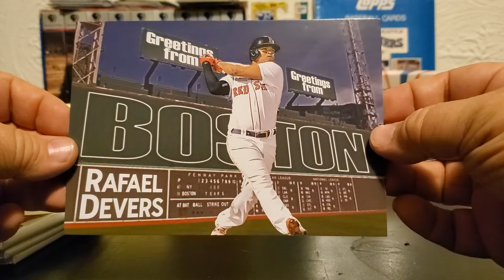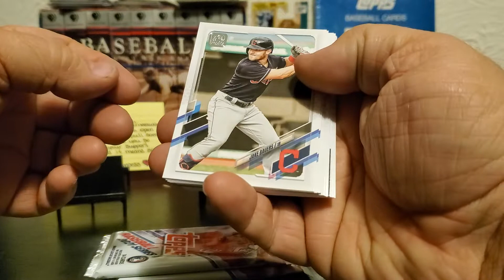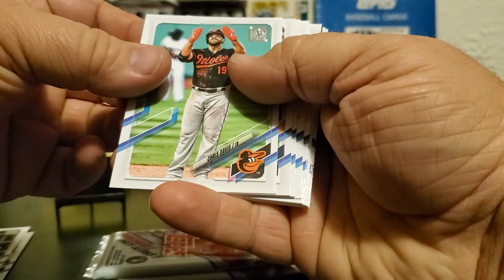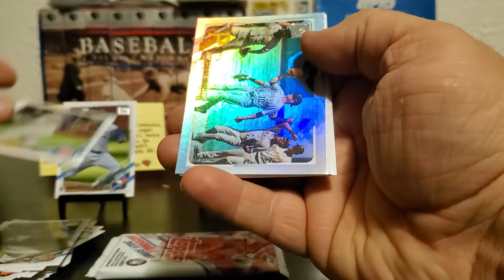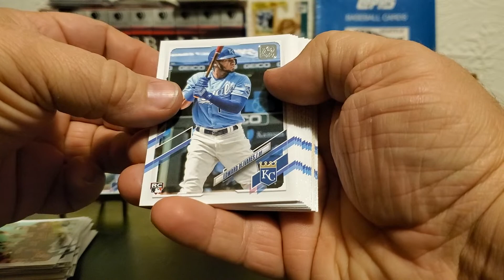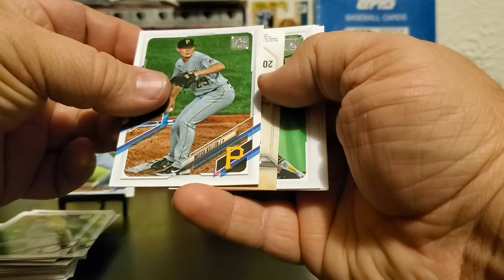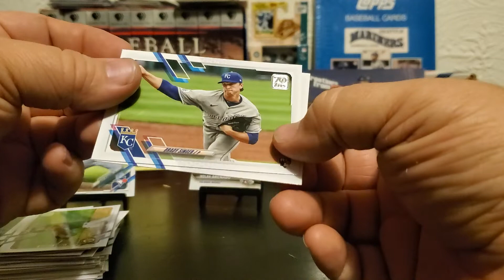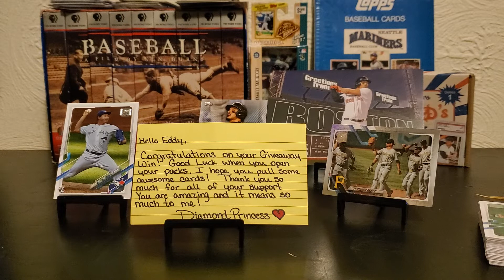A Nice Giveaway Win Package from Diamond Princess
Thank you @Diamond.Princess